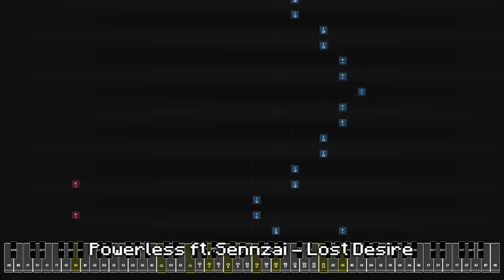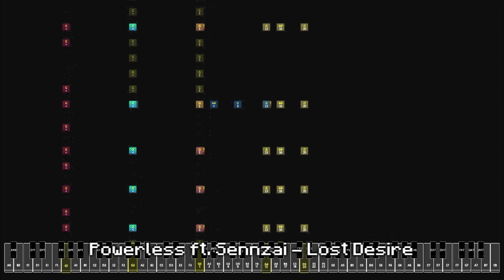Powerless feat. Sennzai - Lost Desire || Made by VulkanRafar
Original Composer : Powerless feat. Sennzai
Rearrangement : VulkanRafar (In Note Block form)
Percussion : @5a7nbs

Important note :
This video has a slight flashing light. If you have high potency 'photosensitive epilepsy' syndrome. I advise you NOT to watch the video. Open another tab, play the video as background music

If you have a downloadable cool pixel kanji (not the Japanese) font. Please leave it in the comment I appreciate it so much if you do! I will use it for future cover

I'm in despair and also lost in desire. But guess what, I'm back! Yeah, this time I will bring you another song from a rhythm game called "Arcaea" after grievous lady. Since 1.19 was released there are 2 new sounds from the latest update I used for this song, allay (as a singer. because this mob can actually sing well and I hope Mojang notices this immediately) and the mysterious monster from the deep city Warden!

Follow My Official Social media!